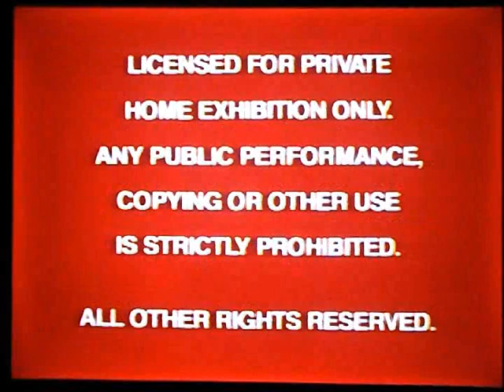Opening To Mickey's Christmas Carol 1986 VHS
Here Is The Opening Previews To The 1986 VHS of Mickey's Christmas Carol,And Here Are The Orders:
1.Dark Red FBI Warning Screens
2.1986 Walt Disney Home Video (Presents)Logo
That's All.